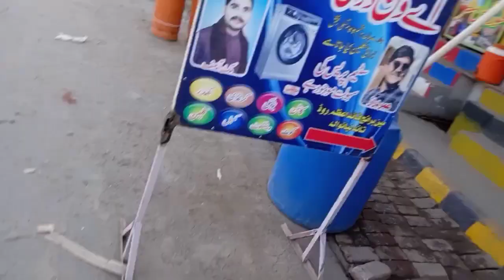Mango Pail For Four Days 😋🎊